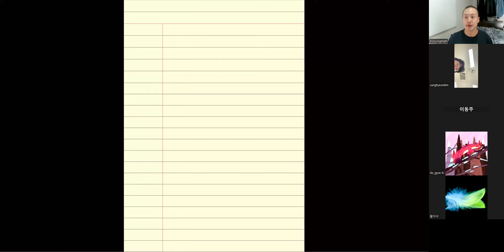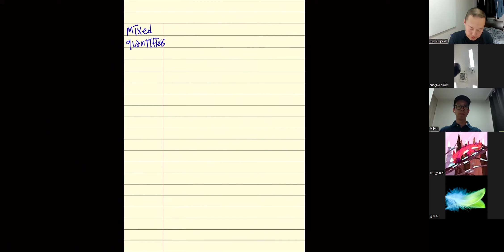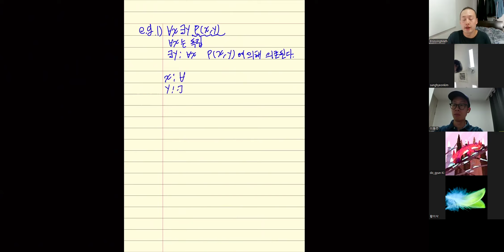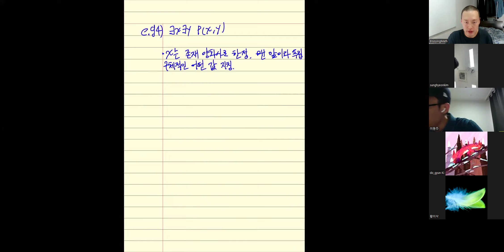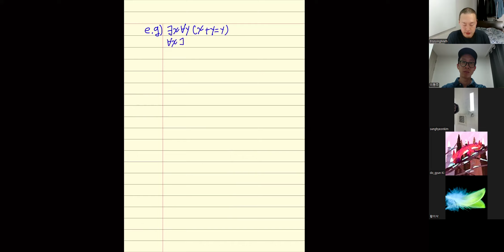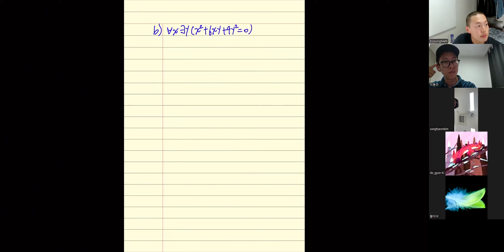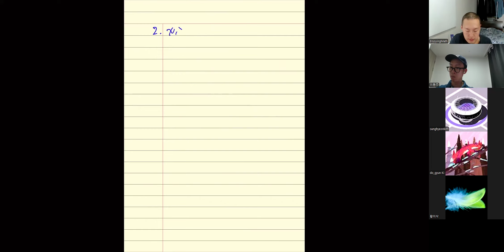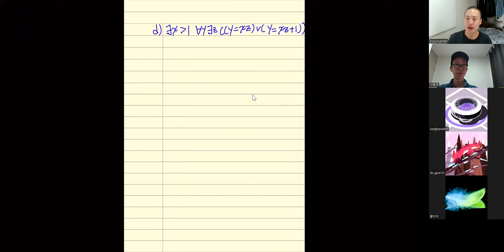[증명기초 스터디] 3. 복합 양화사의 이해